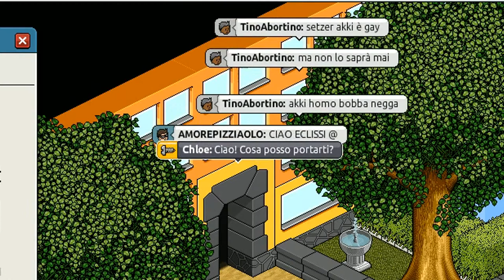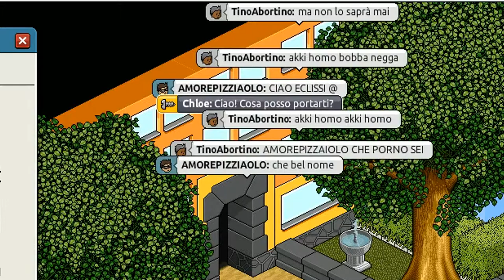Habbo - [1] Franco di Frasassi (Parte 4)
In questo video:
- Akki homo
- Nuovi vestiti
- Armadilli gay
- Akki rifatta
- LENDRA
- King che vuole giocare a Phoenix Wright
- Splodi
- Battute davvero tristi
- Chibe
- La capsula del tempo
- Dubstep
- Terroristi con ostaggi e minion
- Amorepizzaiolo
- Cecità di Setzer